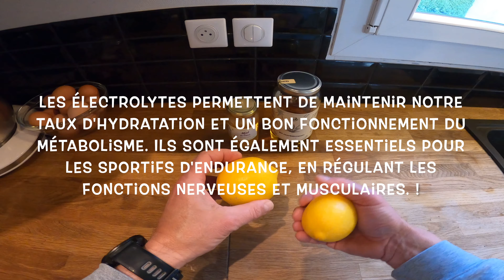Recette gels énergétiques en 5' ? oui c'est trop facile 🤤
Les gels énergétiques c'est vraiment pas donné ! Avec cette recette en 5' et seulement 4 ingrédients (que vous avez certainement dans vos placards), vous voila prêt pour repartir sur le vélo les poches pleines d'énergie 🔥

Allez, je te laisse enfilé ton tablier 🧑🏽‍🍳,  file en cuisine et fait cette recette en suivant la vidéo c'est du pas à pas.

🌟 Rejoignez la communauté et échangeons ensemble ! 🌟

💪 Tu as besoin d'aide ? D'un accompagnement sportif ? Tu veux progresser peu importe ton objectif personnel ?

Nicolas

00:34 - Pourquoi consommer des gels ?
03:02 - Les ingrédients
05:34 - La recette pas à pas
08:13 - Stockage et transport
09:00 : Les valeurs énergétiques pour 100g